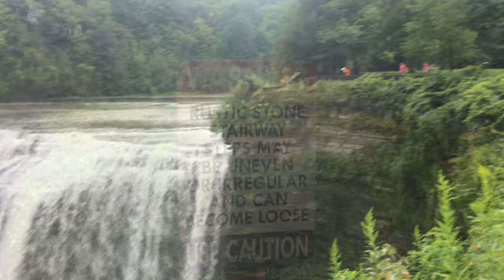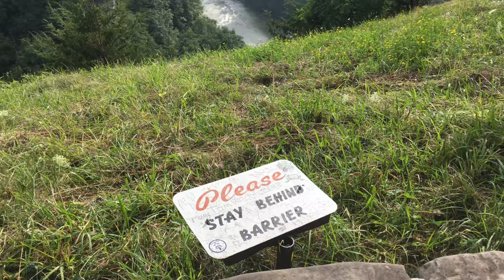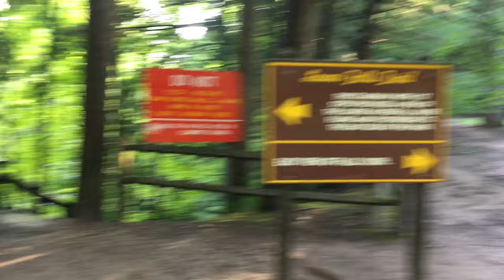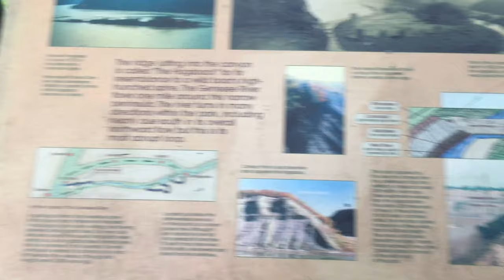Letchworth State Park Adventure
So after the abandoned subways, we drove an hour to this place. Hiking around on a full stomach wasn’t the best idea. But whatever. Letchworth State Park is a huge park. I recommending parking at the south end. Near the bridge. And work your way up north.
The girls we’re super tried. And I made them pose with an British flag and an a energy sword and some sun hats. And me with my giant American flag. Julia wanted to go home like an hour ago, but I’m like “who cares”. Me and April are enjoying our self.
(Music is by legend of Zelda the wind Waker. I do not claim Music ownership or profits.)